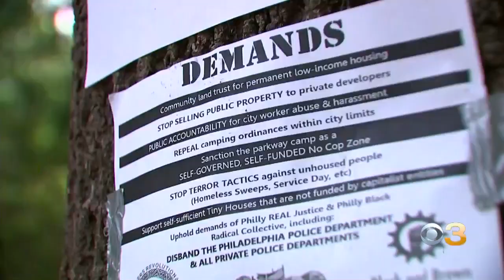Philadelphia Officials Postpone Deadline For Homeless Encampment To Leave Benjamin Franklin Parkway